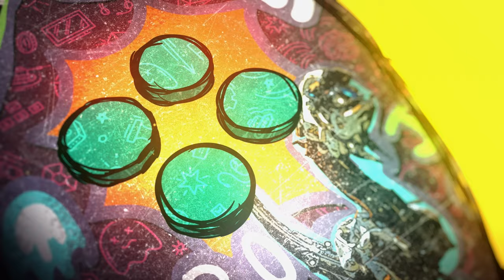A CABEÇA DE SAINT-DENIS E DIONÍSIO EM ASSASSIN'S CREED - MOMENTO LORE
Talvez você já tenha ouvido falar de São Dionísio, sua suposta lenda que converteu muita gente ao cristianismo na epoca e que também originou mais tarde a Abadia de Saint-Denis, local onde muitos Reis Franceses posteriormente foram enterrados, mas o que talvez você não saiba é que ele também existiu em Assassin's Creed e que na lore da franquia as coisas aconteceram de uma forma um tanto que, diferente!
Este e o assunto do nosso vídeo hoje e espero que possa curtir o conteúdo. Como sempre, feito com muito carinho de fã pra fã.

- Emotes únicos
- Grupo exclusivo no WPP e muito mais!!!

Caixa Postal: 4455
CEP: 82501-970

Kallil Augusto